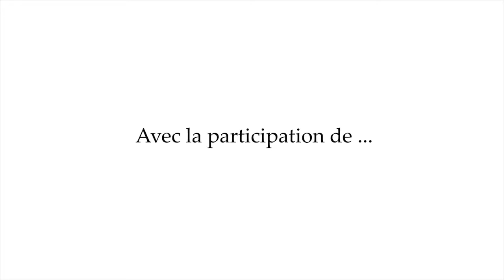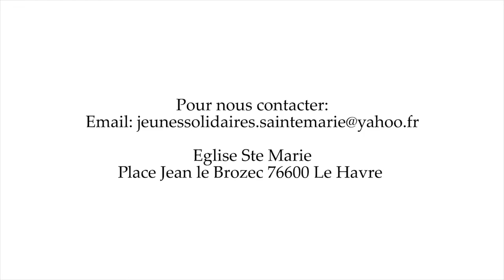GOUNOD Sanctus_Concert Annuel 2017 Choeur Solidaire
FloPiano vous offre le meilleur pour l'animation vos concerts. Je peux mettre à disposition mes micros et mon camescopes pour prendre des belles vidéos mémorables

► SiteWeb: Bientôt disponible...